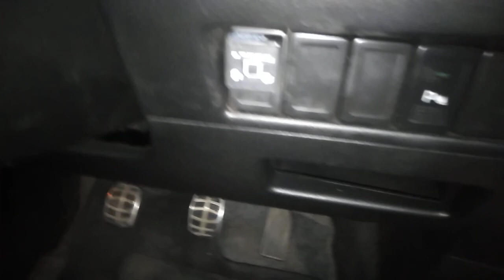MarutiBaleno Motozen CNG kit fitting with strong cyl stand install by Rizwan CNG Engineer 9810369126